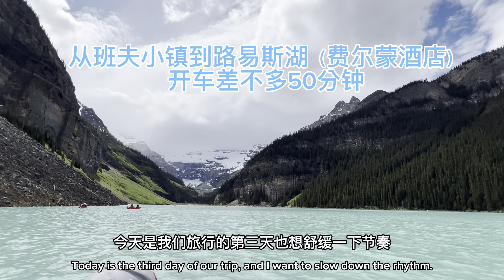辟谣：路易斯湖停车 费尔蒙下午茶Walk in没问题！横穿加拿大去英国第三天